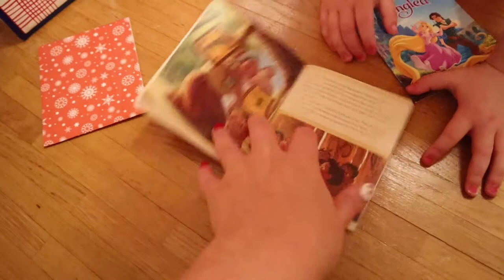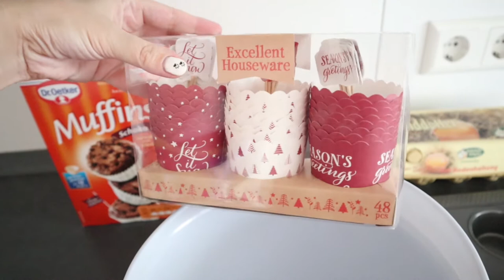NIKOLAUS PARTY || SOLO MOM DAY IN THE LIFE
Hi guys... Me and Audrey were alone at home for couple of days... In Germany we celebrated the Nikolaus day and we visited a Nikolaus party together and had so much fun... I hope you will enjoy our vlog...
Sending you much love,

My Camera: Canon EOS M50
Rode Video Microphone

Clean and organize with me...